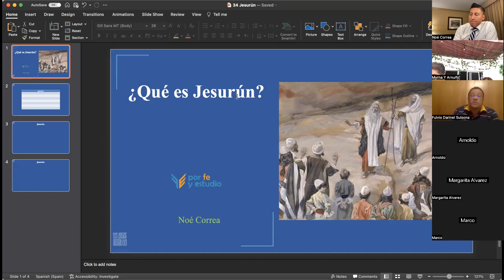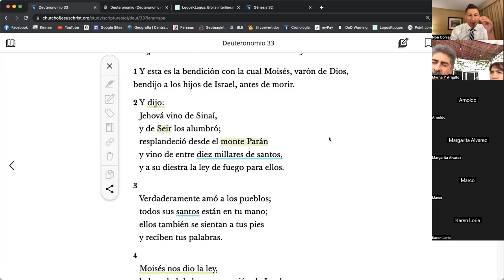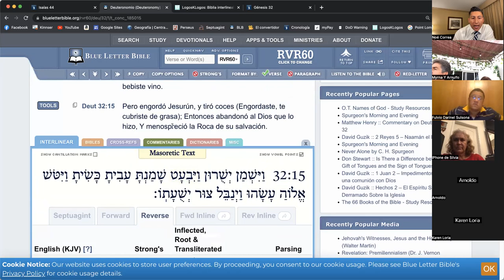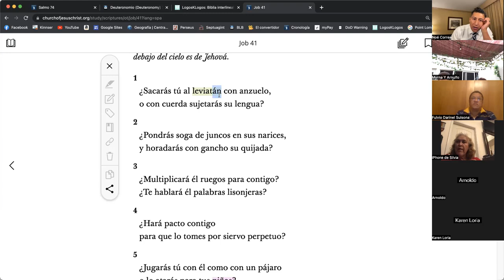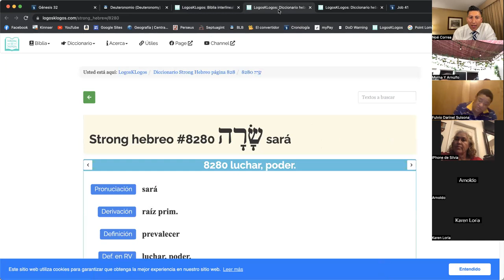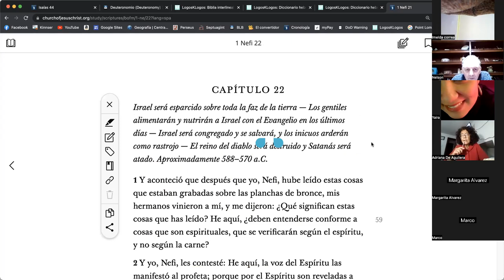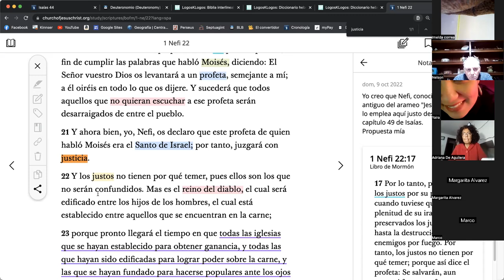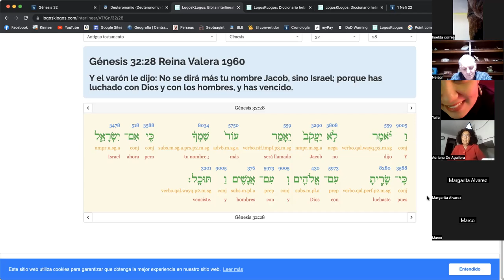⭐️¿Qué significa Jesurún en Deuteronomio e Isaías? ¿Lo supo Nefi?⭐️Por fe y estudio